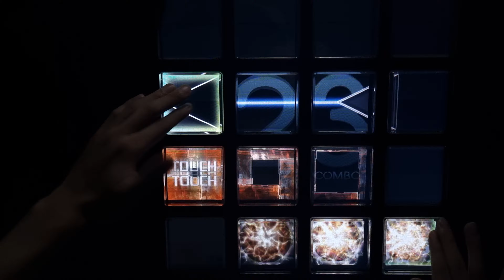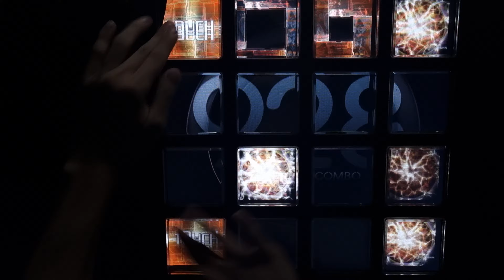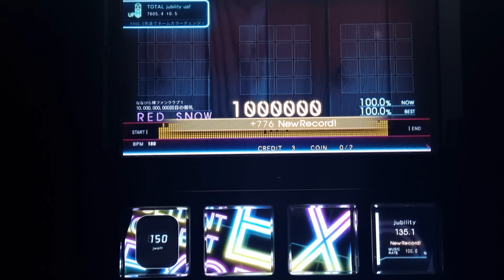[Jubeat Ave.] Lost Dream (EXT) EXC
Player : RED SNOW